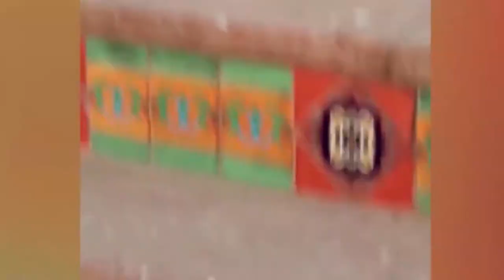Funny animals, Dogs, Monkeys & Goats Collection#6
Collection of the funniest dogs # monkeys & goats - amazing video with funny animals.
Interesting moments and various animal tricks.
A selection of a large number of different cool shots with the participation of different animals.
Enjoy the best funny moments.
Enjoy your viewing and good mood!